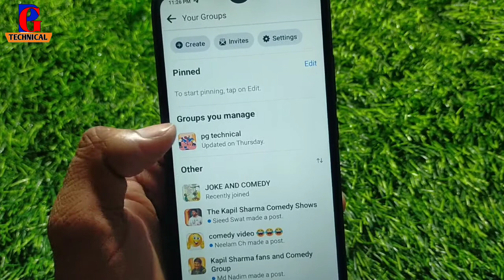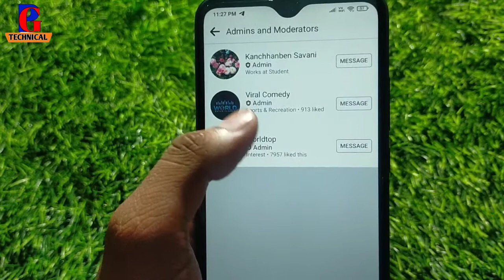Facebook Group Ka Admin Kaise Check Kare !! How To Check Facebook Group Admin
facebook group me admin kon hai kaise pata kare
facebook group ka admin kaise pata kare